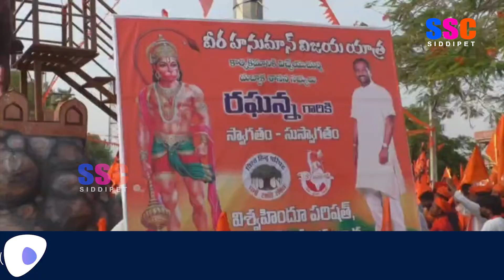దుబ్బాకలో హనుమాన్ శోభాయాత్ర, పాల్గొన్న MLA రఘునందన్ రావు || SSC NEWS